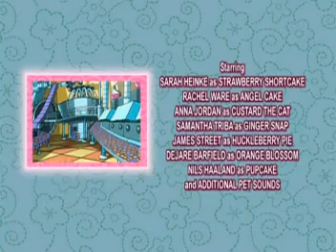Día de juegos y sorpresas | Strawberry Shortcake(doblaje España) | Tarta de fresa temp 2 capítulo 8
Ani Vainilla y Burbuja de menta aprenden del buen perder.